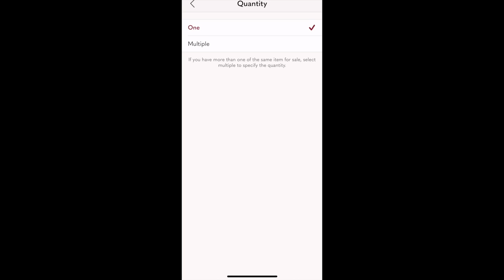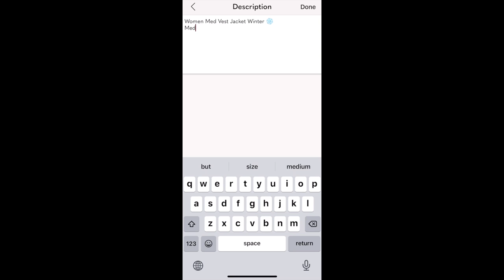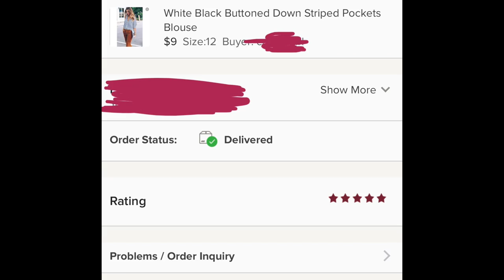Poshmark 101 🤑 Cómo empezar a ganar dinero en porkmark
perdonen mi árbol de navidad, este video lo quería sacar en Enero, pero por ciertas razones no pude
espero y les sirva mucho y les ayude a empezar un nuevo negocio desde su casa...
es todo lo que eh aprendido asta este momento, cuando sepa mas are otro video

 Poshmark :
al entrar con mi clave la aplicación te dará $10